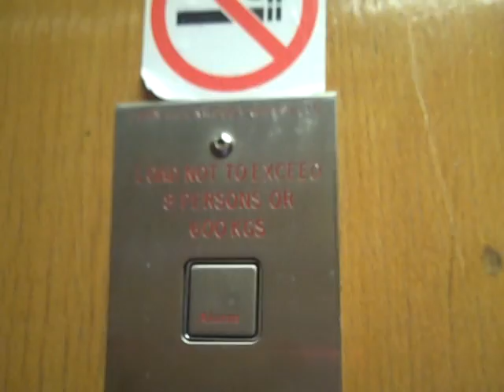Porn & Dunwoody Lift @ Upper Borough Court In Bath Spa